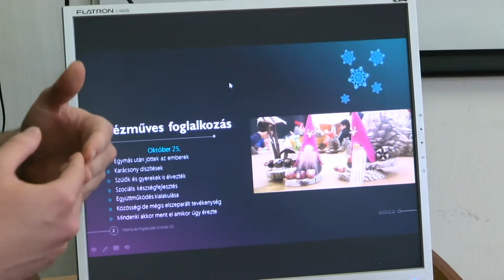Egyedülálló Szülők Klubja Alapítvány - Szekszárd 20191212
A társadalmi kirekesztettség és az elmagányosodás az egyszülős családok legfőbb problémája. Magyarországon körülbelül 300 ezren nevelik egyedül gyermekeiket. Rajtuk kíván segíteni az Egyedülálló Szülők Klubja Alapítvány. Tolna megyében két helyen működik ilyen klub. Az alapítványt életre hívó Nagy Anna, korábbi kormányszóvivő Szekszárdon egyeztetett a klubok vezetőivel, akik elmondták: ez ellen kívánnak tenni közös programok szervezésével, de az elérhető, ingyenes szolgáltatásokat is igyekeznek tagjaikkal megosztani.